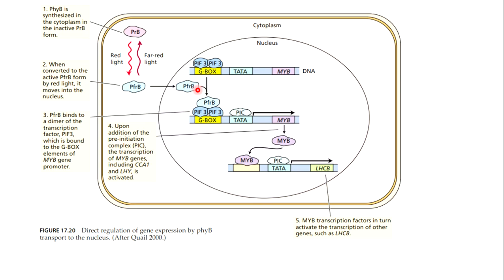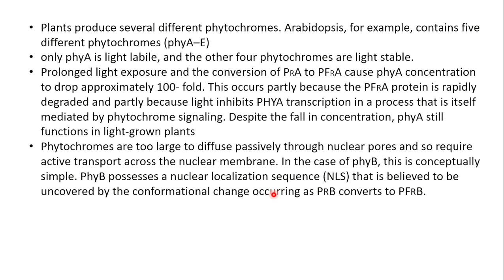Phytochrome signaling/mechanism of action based question ask in CSIR NET NOV 2020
phytochrome signaling
PhyA
PhyB
red and far red light